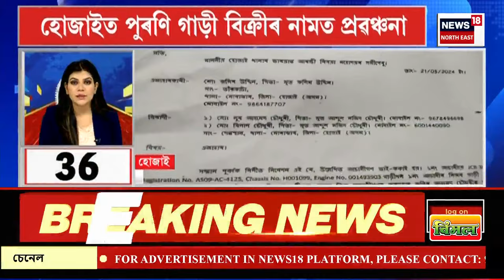SPEED NEWS : TOP 100 NEWS | অসমত পৰিছে সাগৰীয় ঘূৰ্ণি ৰীমলৰ ব্যাপক প্ৰভাৱ। Cyclone Remal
SPEED NEWS : TOP 100 NEWS | অসমত পৰিছে সাগৰীয় ঘূৰ্ণি ৰীমলৰ ব্যাপক প্ৰভাৱ।
*  সাগৰীয় ঘূৰ্ণি ৰীমলৰ প্ৰভাৱত গুৱাহাটী আৰু উত্তৰ গুৱাহাটীৰ মাজত বন্ধ কৰি দিয়া হৈছে জল পৰিবহণ সেৱা
* গুৱাহাটীৰ পানবজাৰত থকা কটন বিশ্ব বিদ্যালয়ত পদাৰ্থ বিজ্ঞান বিভাগৰ সন্মুখত বাগৰি পৰিল এজোপা বহু পুৰণি  জৰীগছ
* দুধনৈত সাগৰীয় ঘূৰ্ণি ৰীমলৰ প্ৰভাৱ